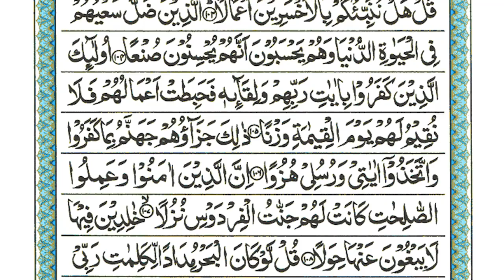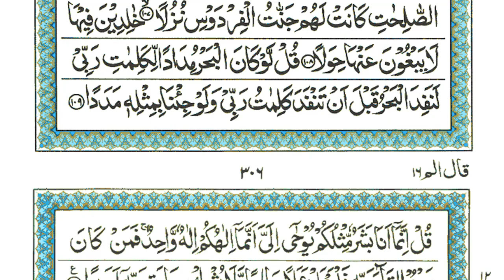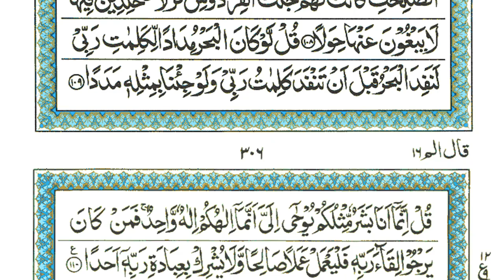Surah Al-Kahf | EP 096 | By Sheikh Atta Ur Rahman | Full With Arabic Text (HD) | 18-سورۃالکھف